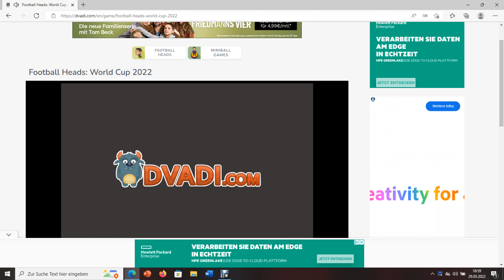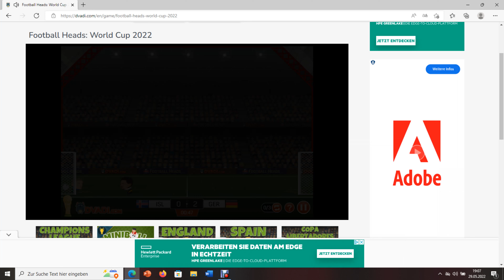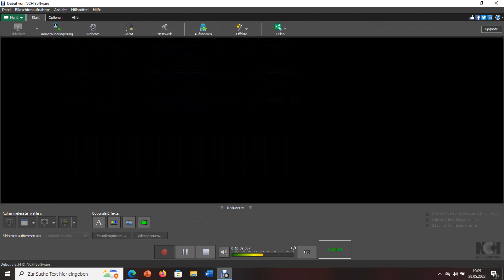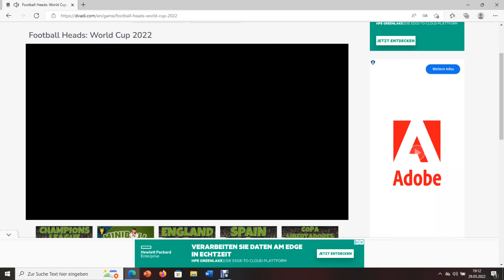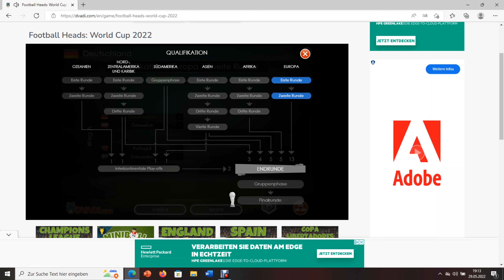WM 2022 SIMULATOR